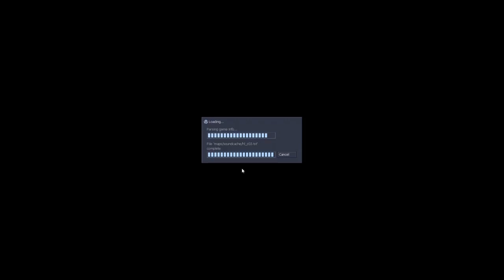Post Trering - Half Racism